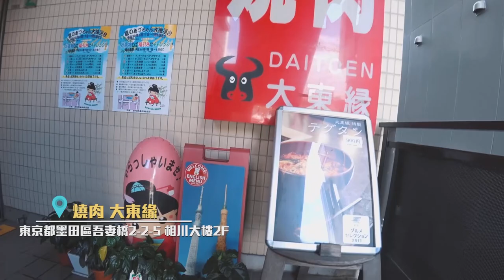【千千進食中】吃掉三座晴空塔?!電視節目店家一探究竟!!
這次是日本美食餐廳開箱
究竟在大胃王節目中的晴空塔特色美食實際長怎樣！！
（推眼鏡

在外面吃飯，氣質加倍 （咦？  哈哈哈哈